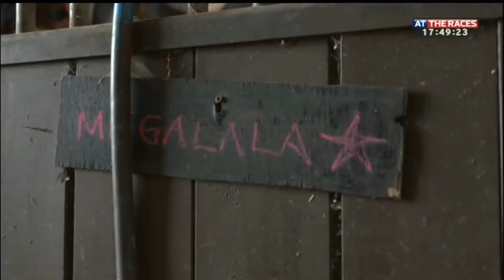Megalala: Britain's oldest racehorse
One of the best-loved racehorses in training - we visit the fantastic Megalala, 16 years young who is still loving the game and isn't showing any signs of stopping.

In a lovely feature profiling a modern racehorse legend, Robert Cooper pays a visit to trainer John Bridger in Liphook, Hampshire, to find out more about Megalala's remarkable enthusiasm, constitution and the secret behind the racehorse with such longevity.

A career beginning at Fontwell back in 2005, Megalala has now raced for 13 consecutive seasons and, as of 15 May 2017, the old boy has run in 142 races, won 20 times and earned nearly £74,000 in prize money.